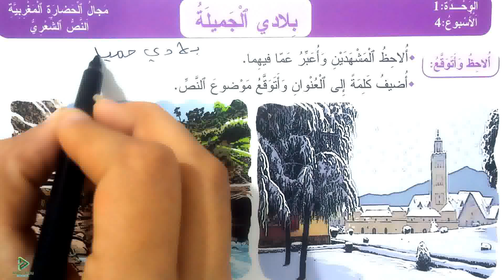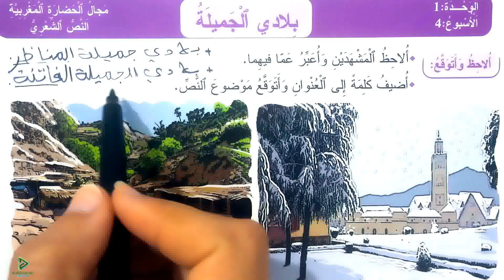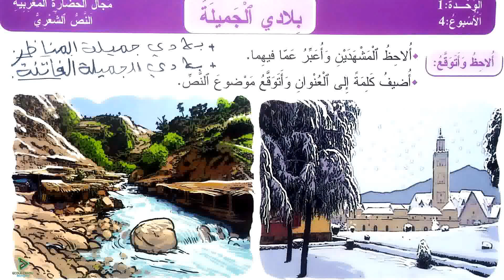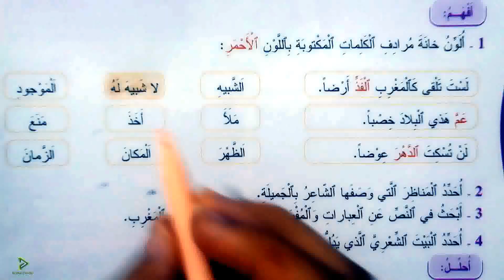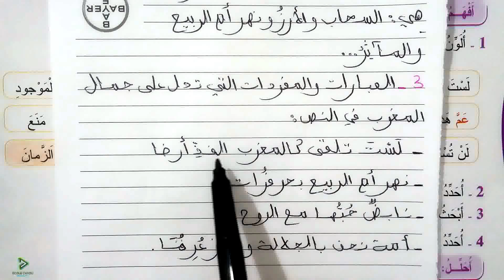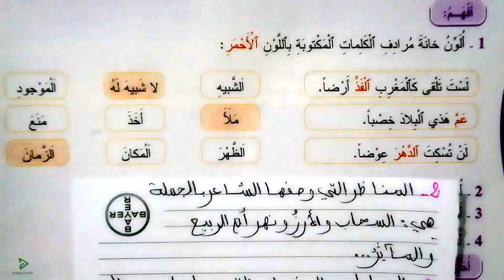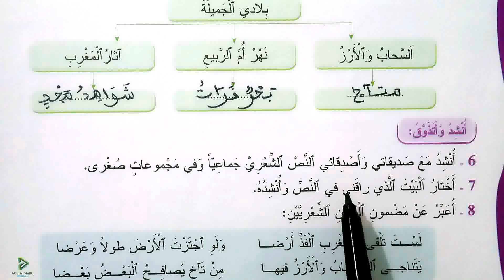المفيد في اللغة العربية الرابع ابتدائي الصفحة 37 38 النص الشعري بلادي الجميلة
école chadli
_______________________________9_____________________________

_______________________________8_____________________________

_______________________________7_____________________________

_________________________6___________________________________

_____________________________5_______________________________

_____________________________4______________________________

_________________________________3___________________________

_________________________________2__________________________